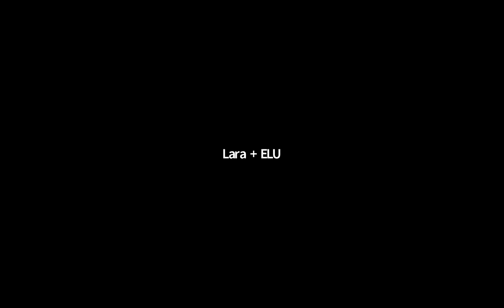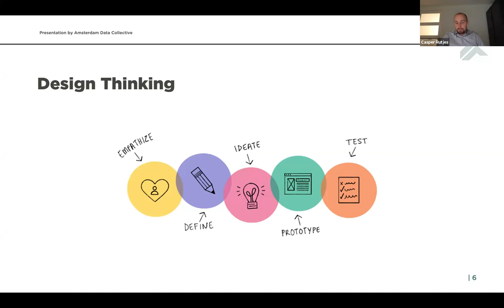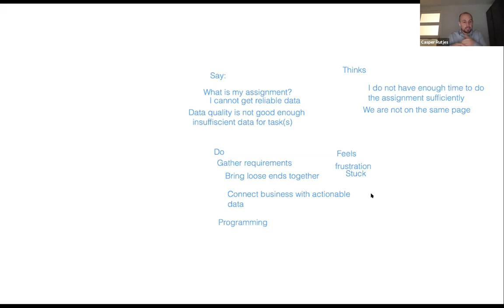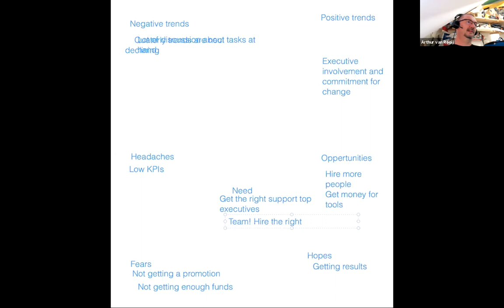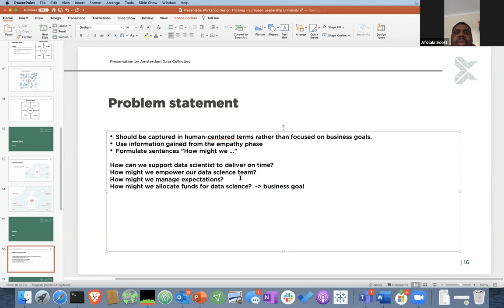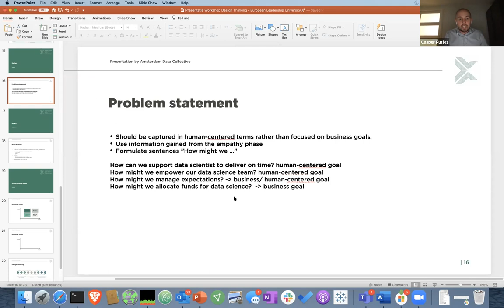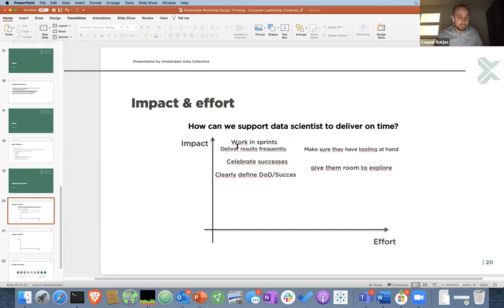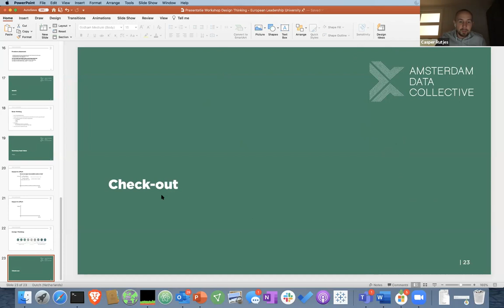Building a Data Science Team: Design Thinking Workshop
Today, Casper Rutjes, Head of Public Sector and Vivienne Haring, Senior Data Science Consultant at Amsterdam Data Collectives, talk about design thinking. They discuss the introduction to design thinking, the empathy phase of design thinking, the defining stage of design thinking, and ideate phase of design thinking. They also go over feasibility and priorities. Finally, they conclude with a real-life exercise in which they apply their knowledge to an example scenario.